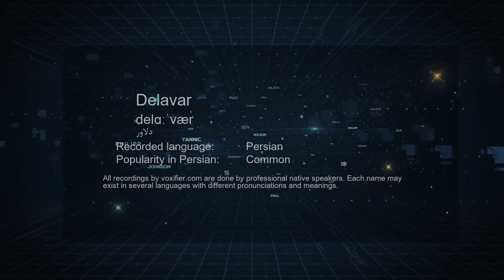How to Pronunce Delavar (دلاور) in Persian (Farsi) - Voxifier.com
This is the Persian (Farsi) pronunciation, gender, and phonetics recording of the name Delavar (دلاور). The same name may exist in other languages with different pronunciations.